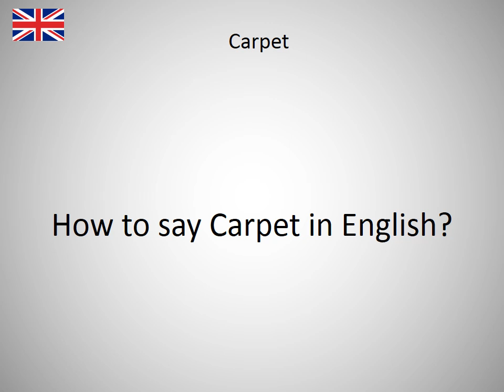How to say Carpet in English?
How to say Carpet in English? Learn the pronounciation Carpet! How to Pronounce Carpet. Expand your vocabulary, learn English words. Practice English online. Use this free pronunciation guide to practice words at a time. Learn English for free. Thank you for viewing, please like or subscribe! hoe om te sê, si të thuash, እንዴት እንደሚናገር, wie sagt man, comment dire, come dire, como dizer, как сказать, nasıl denir, cómo decir, 怎么说, πώς να το πω, hoe zeg je.